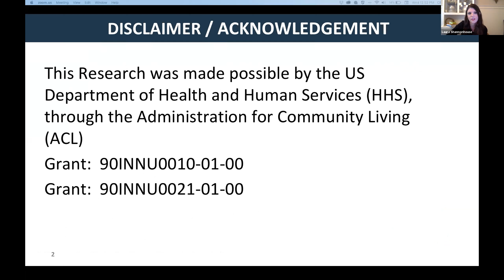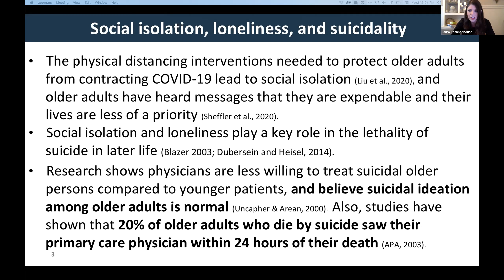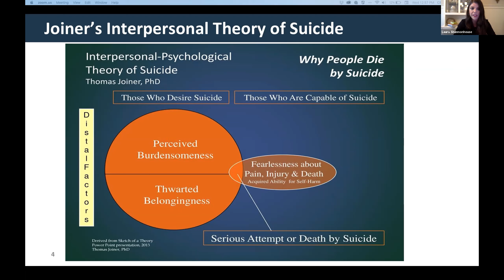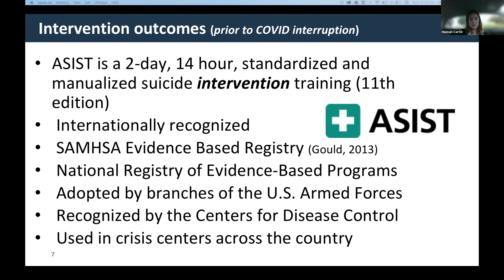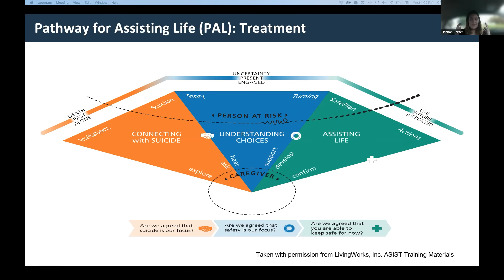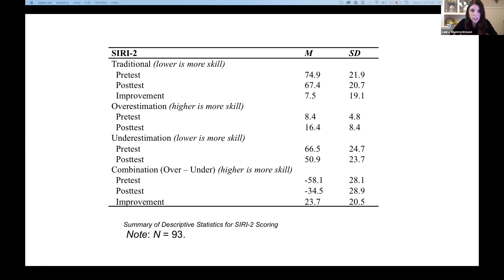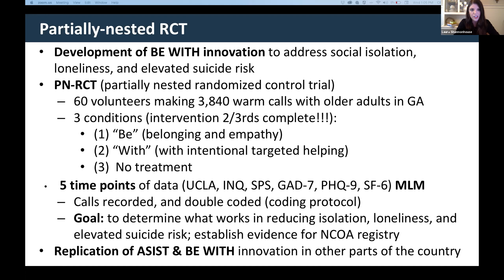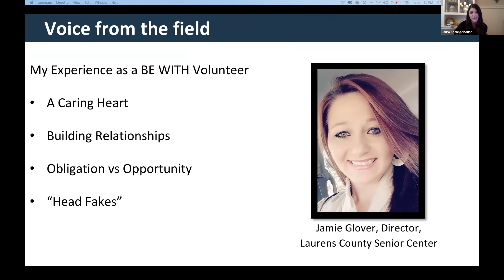Senior Nutrition Program Webinar: Equipping the Aging Network to Address SILES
Presenter: Laura R. Shannonhouse, Ph.D., Associate Professor Department of Counseling & Psychological Services, Georgia State University

This webinar addresses strategies for equipping the aging network to address social isolation, loneliness, and elevated suicide risk (SILES) among older adults using "BE WITH."